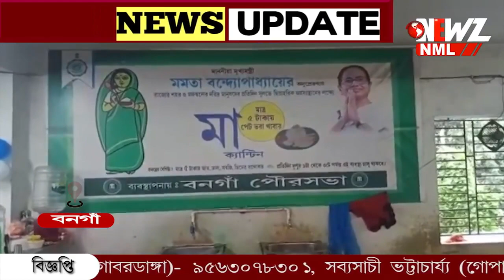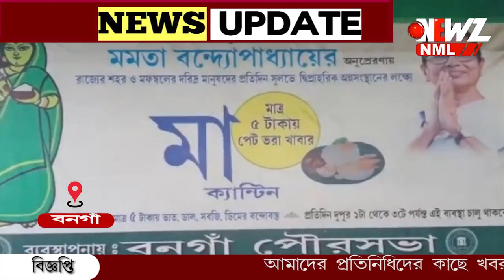বনগাঁয় 'মা ক্যান্টিন'-এর এক বছর পূর্তি। বনগাঁ পৌরসভার উদ্যোগে ৫ টাকায় মাংস ভাতের ব্যবস্থা।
বনগাঁয় 'মা ক্যান্টিন'-এর এক বছর পূর্তি। বনগাঁ পৌরসভার উদ্যোগে ৫ টাকায় মাংস ভাতের ব্যবস্থা। পৌরপ্রধান জানান ১ বছরের এই সফলতা পালনের উদ্যোগে এই আয়োজন।